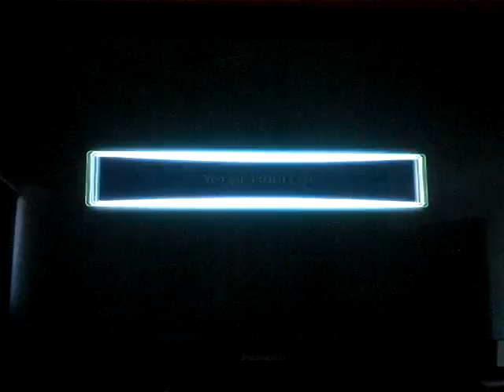Digimon Story: Cyber Sleuth playthrough part 114: Magnamon and Dynasmon